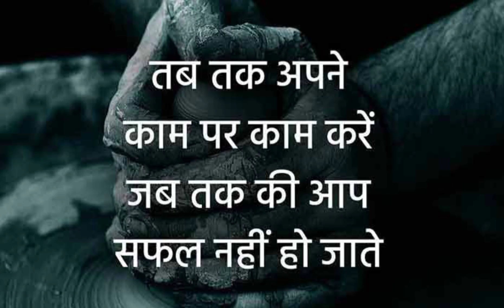Best motivation Quotes in hindi।। Motivation status।motivationalvideo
Best motivation Quotes in hindi।। Motivation status।motivationalvideoYeBest motivation Quotes in hindi।। Motivation status।motivationalvideo

 hai aapki duniya aapk vichar AS ki sunhari duniya jaha aapk vichar mere dwara kahe jaate hai to aaiye dosto or judiye aapk apne chennal sebest Motivational lines।। Motivational Quotes in Hindi।।AS golden world

motivation status
Motivational quotes
motivation thought
motivational thought in Hindi
motivation
Motivational video
inspirational quotes
inspirational quotes in Hindi
inspired words
golden world
golden
world
Motivational story in Hindi
Motivational story
Motivational
story